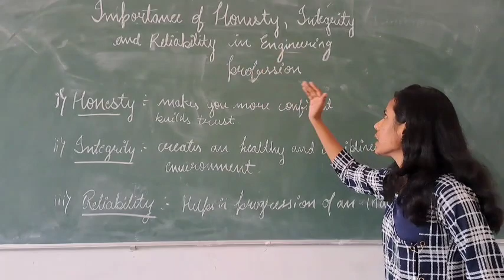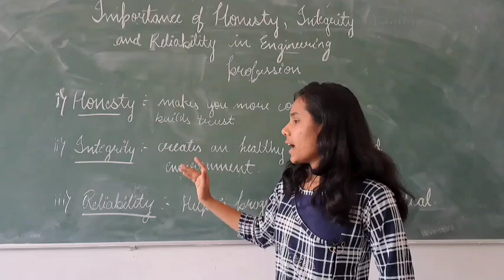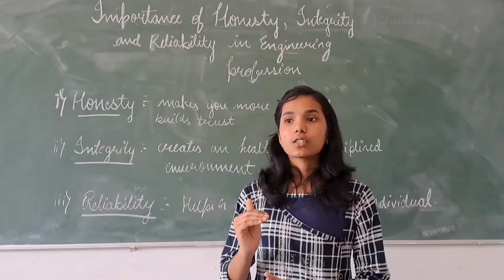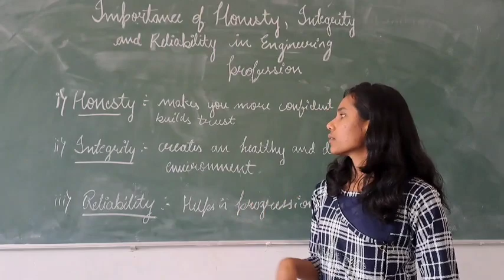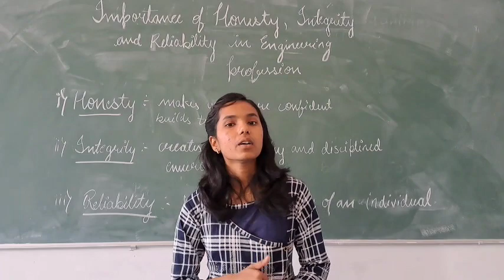Importance of Honesty,Integrity and Reliability in Engineering By Pooja P || GSKSJTI || 1st sem EC